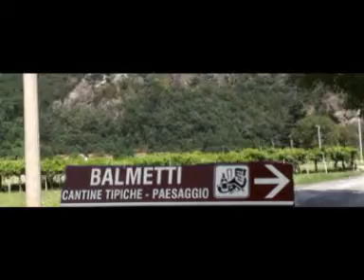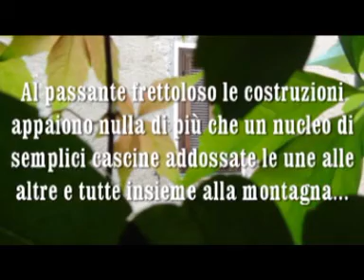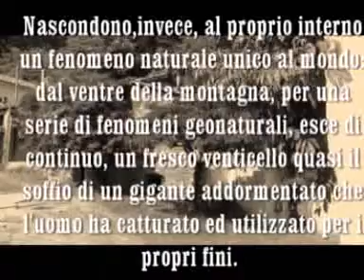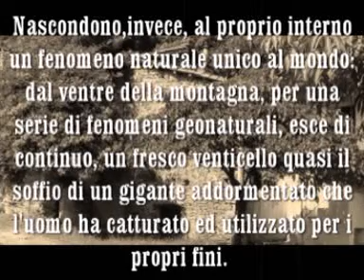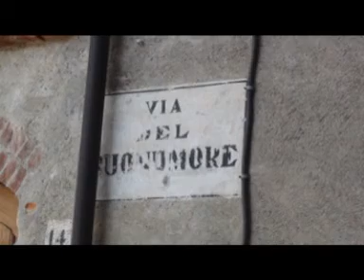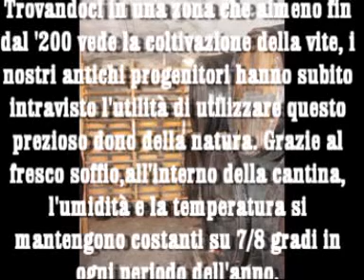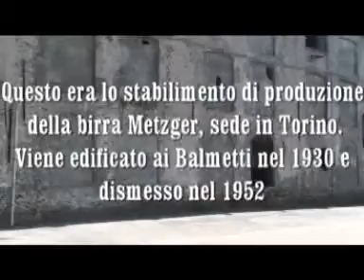balmetti(to), il popolo del buon vino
Esiste una strana correlazione e una stretta corrispondenza tra i Balmetti di Borgofranco ed il carattere canavesano: ad un primo superficiale contatto possono apparire piuttosto normali, chiusi e a volte ombrosi, ma non appena si stabilisce un rapporto reale e si ha modo di approfondire un poco la conoscenza ecco che si scoprono molte qualità nascoste, spesso taciute per pudore o timidezza, ed anche una disponibilità e cordialità al di sopra della norma, oltre a una spiccata tendenza allo stare insieme in allegria con un bicchiere di buon vino in mano.
Balmetti, diminutivo di Balma (antica denominazione di origine ligure che sta per grotta, luogo incavato nel monte) sono dislocati ad un chilometro circa dal centro di Borgofranco d'Ivrea: si estendono in direzione nord, per quasi cinquecento metri e formano una sorta di villaggio a sé stante apparentemente abbandonato e disabitato. AI passante frettoloso, infatti, le costruzioni appaiono nulla più che un nucleo di semplici cascine addossate le une alle altre e tutte insieme alla montagna, senza speciali pregi e con un aspetto esteriore e un'architettura sponta­nea non rilevante. Nascondono, invece, al proprio interno un fenomeno naturale unico al mondo: dal ventre della montagna, per una serie concatenata di fenomeni geonaturali particolarissimi, esce di continuo, attraverso numerose fenditure del terreno, un fresco venticello (un'«aura» per dirla in latino), quasi il soffio di un gigante addormentato che l'uomo ha catturato ed utilizzato per i propri fini e a proprio vantaggio.
Trovandoci in una zona che almeno fin dal '200 vede la coltivazione della vite al centro del lavoro dei campi, soprattutto verso Biò e Montebuono, i nostri antichi progenitori hanno subito intravisto l'utilità e la possibilità di utilizzare questo prezioso dono della natura costruendo attorno agli orifizi una serie di cantine di eccezionale valore per una resa ottimale della maturazione e conservazione del prezioso prodotto di Bacco, che qui acquista una bontà del tutto particolare. Grazie al fresco soffio delle «ore», infatti, all'interno di queste cantine, l'umidità e la temperatura si mantengono costanti su 7/8 gradi centigradi, in ogni periodo dell'anno. Ecco che il vino, ma anche i formaggi, il lardo e i salumi in genere possono essere conservati al meglio lontani dalle devastanti calure estive e dal pericoloso gelo invernale. Alle prime cantine in diretto contatto con le «ore» sono stati poi aggiunti altri ambienti che utilizzano in maniera indiretta e secondaria il flusso delle «ore» stesse e molto spesso anche un piano superiore per poter accogliere parenti ed amici in un modo più confortevole, mentre all'esterno il Balmetto spesso è dotato di un cortile chiuso da un cancello in legno o in ferro arredato con tavoli in pietra e panche rustiche.